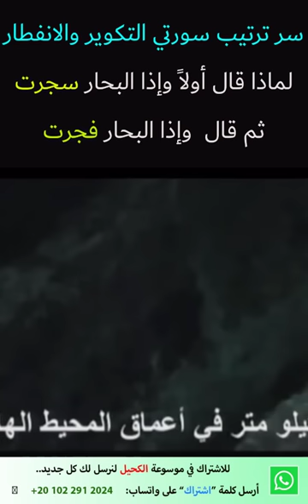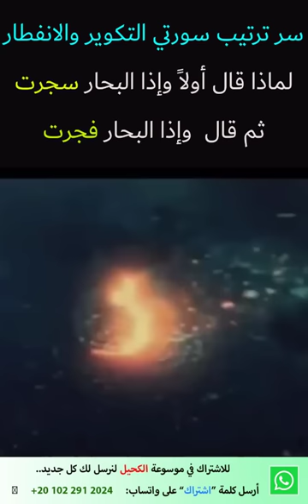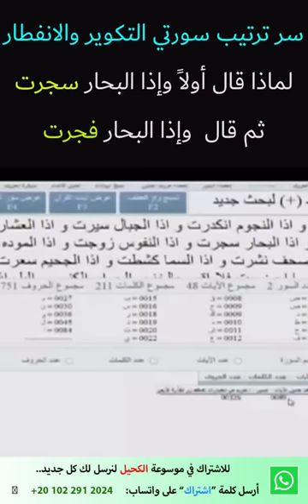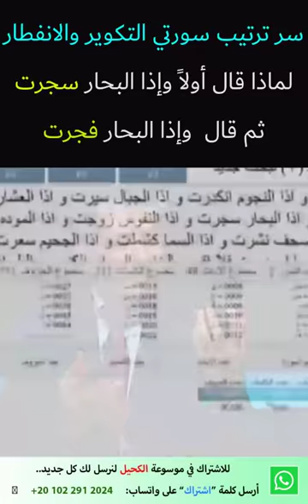سر ترتيب سورتي التكوير والانفطار ولماذا قال عن البحار سجرت ثم فجرت